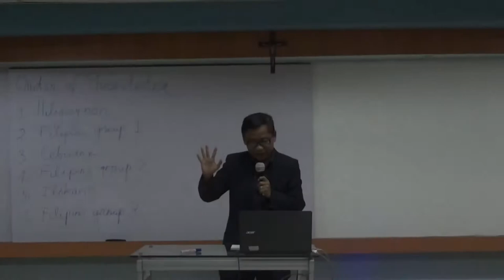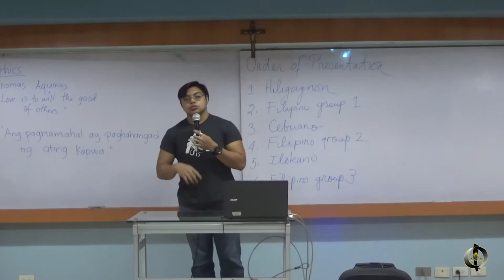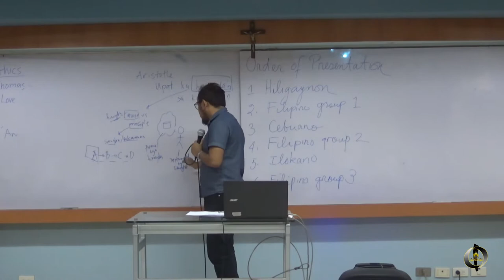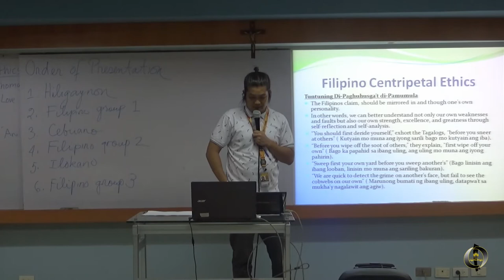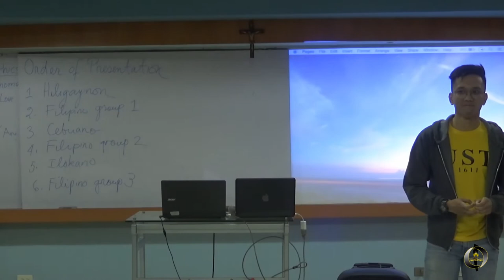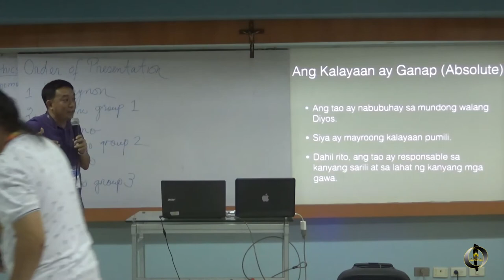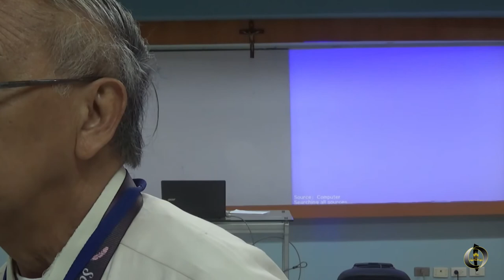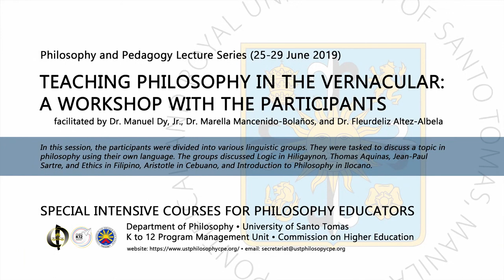[SICPE - Philosophy and Pedagogy] Manny Dy on Teaching in the Vernacular (28 June 2019) - 3/3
This lecture is part of the Philosophy and Pedagogy Lecture and Workshop Series last 25 to 29 June 2019, as part of "Special Intensive Courses for Philosophy Educators," a two-year Continuing Professional Education (CPE) program organized by the Department of Philosophy of the Faculty of Arts and Letters, University of Santo Tomas, and funded by the Philippine Commission on Higher Education.

Dr. Dy made use of Fr. Roque Ferriols’s article “A Memoir of Six Years.” The article narrates Fr. Ferriols’s first six years of experience of teaching Philosophy  in Filipino. Dr. Dy explained the importance of teaching Philosophy in the vernacular, drawing from his experience of teaching Philosophy in Cebuano. According to him, it appears difficult at the beginning, but once the professor gets used to the process it becomes bearable. He did a teaching demonstration using Immanuel Kant’s philosophy. He showed how he is able translate and explain important Kantian terms. During the afternoon session, he distributed a lexicon (which is a product of their workshop in Ateneo). He grouped the participants according to their regions and languages and asked them to choose a topic they wish to discuss in their own language. The participants were divided into various linguistic groups. They were tasked to discuss a topic in philosophy using their own language. The groups discussed Logic in Hiligaynon, Thomas Aquinas, Jean-Paul Sartre, and Ethics in Filipino, Aristotle in Cebuano, and Introduction to Philosophy in Ilocano. At the end of the session, the participants saw the possibility of using their language in their classes. They also understood that students’ experience of the subject changes once they discuss in their language.